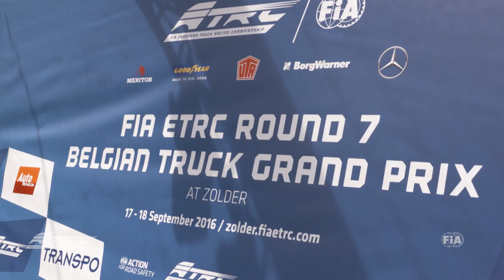Reviewing the 4 truck races at FIA ETRC Round 7 at Zolder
The races in Belgium saw typically entertaining truck races with fender-to-fender action throughout the field. But it was at the very front of it where all eyes were fixed as the title rivals Jochen Hahn and Adam Lacko scrapped furiously throughout the quartet of races. Get the full overview in our review of the 4 truck races of FIA ETRC Round 7 at Zolder!